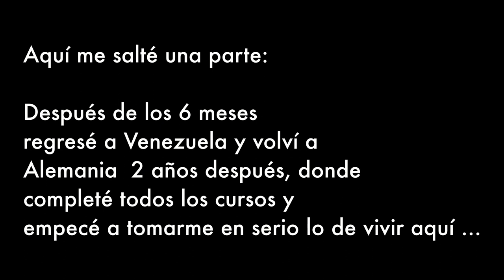¿Cómo es aprender alemán? ¡Te cuento mi experiencia! 🇩🇪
Hallo ihr Lieben ¡bienvenidos a un nuevo video!

Hoy les cuento porqué dicen que el alemán es un idioma SÚPER DIFÍCIL y cómo fue mi experiencia al aprenderlo.

Me encuentran en Instagram y en Facebook como: Shunny ott